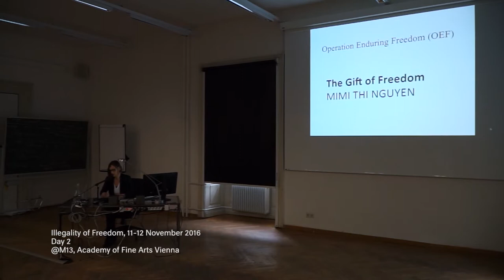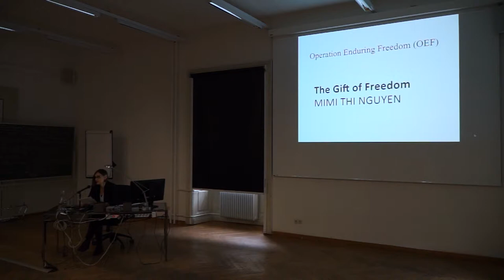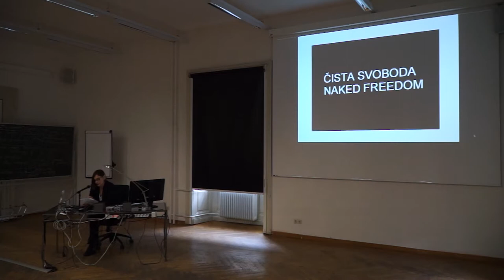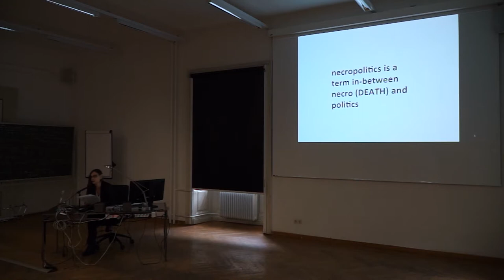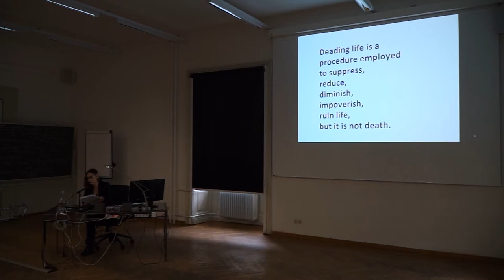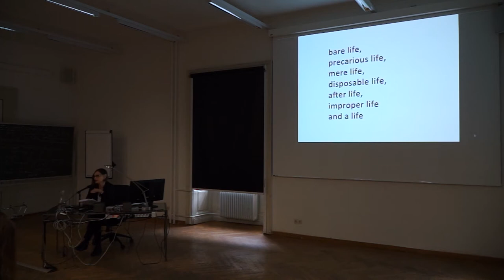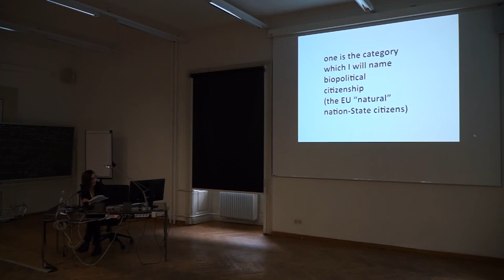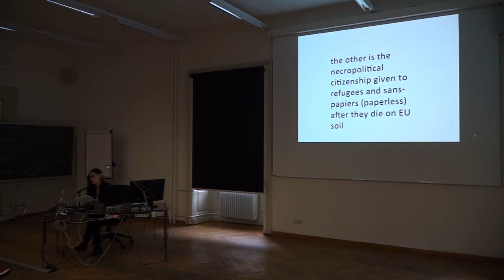Marina Gržinić / What Freedom?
THE ILLEGALITY OF FREEDOM

Venue | Academy of Fine Arts Vienna, Main Building, Schillerplatz 3, 1010 Vienna
Aula and Room M13

Participants | Milica Tomić, Marina Gržinić, Vincent W.J. van Gerven Oei, Lidija Krienzer-Radojević, Elke Krasny, Nenad Romić aka Marcell Mars, Jelena Vesić, Jelena Petrović, Karen Mirza, Brad Butler and Övül Ö. Durmusoglu.

Concept | Jelena Petrović

Assistant | Jana Zaharijević

Video  | Julija  Zaharijević

The symposium The Illegality of Freedom brings together political, theoretical and artistic insights and practices, in order to investigate the false dichotomy (choice) between legality and illegality when considering political, economic and any other socially constitutive element of today’s global (permanent) war. Freedom appears at this point as a fundamental and arbitrary notion of neoliberal society, the notion that justifies the state of war (consisting of all local/global social crises). The actual means of democratic defense of humanity, such as: military interventions, austerity measures, refugees’ policies, humanitarian aid, migration laws, human rights, etc., are discursively and ideologically based on the meaning of ‘freedom’. These means (co)produce the neoliberal mechanisms of global governmentality, as well as the permanent state of crisis, conflict and terror. Following art-theory practices, about the relation between il/legality and freedom, the symposium challenges the safe zone of ideological thinking and interrogates images, policies and interventions of the permanent war today in search of the political articulation of resistance beyond this false dichotomy. Departing from September 11th, 2001 and the beginning of the war on terror, as declared by the Bush administration, the symposium will focus on common grounds between artistic practices and critical thinking about the urgent and difficult subjects of il/legality, resistance, and social utopia while considering the meaning of freedom in the context of the permanent war.

The symposium is organized within the frame of the Endowed Professorship for Central and South-Eastern European Art Histories. A co-operation between ERSTE Foundation and the Academy of Fine Arts Vienna.